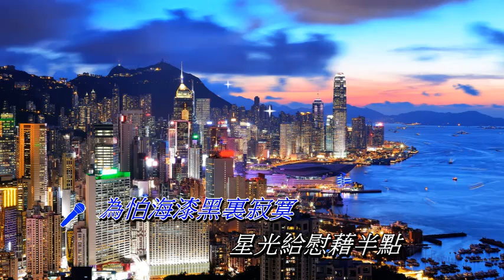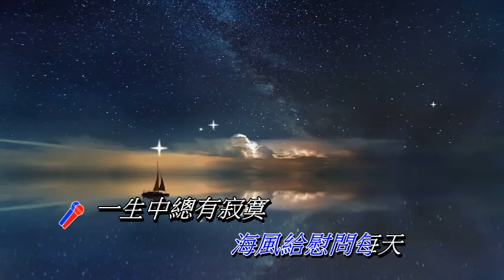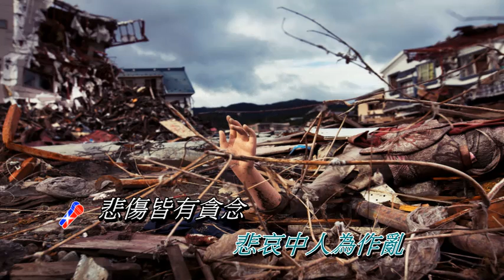問 張偉文 譚錫禧〈對唱卡拉版〉